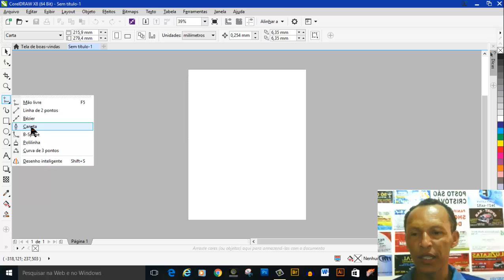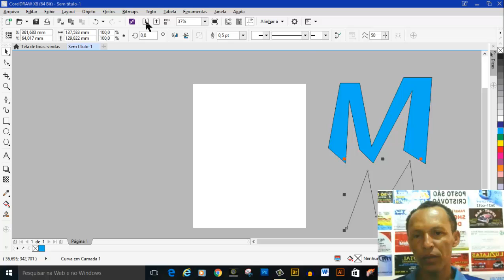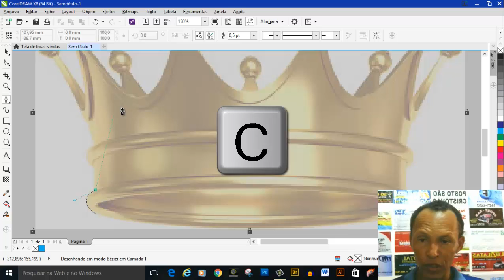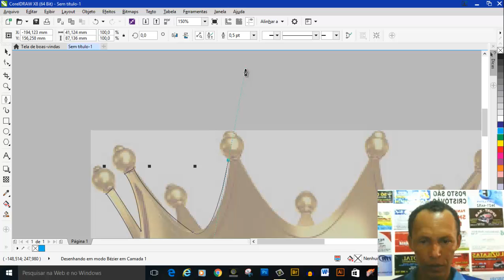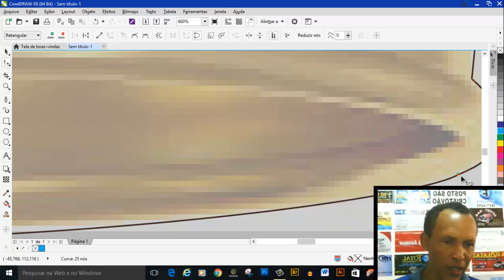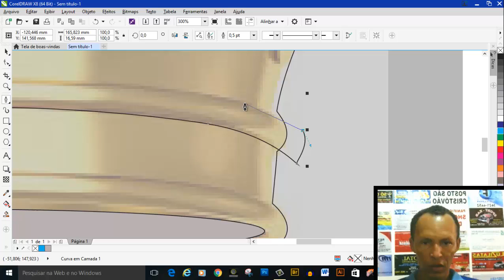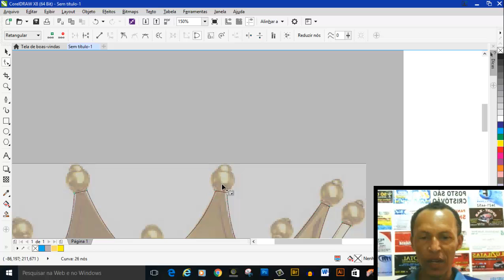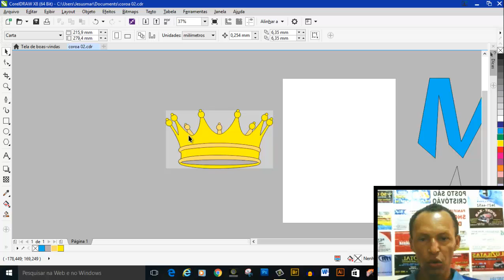Curso de CorelDraw X8 ferramenta de desenho caneta aula-38